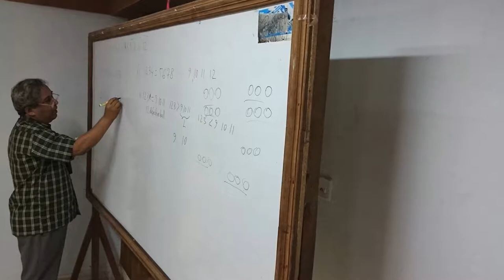Seminar on "Problem Solving Skills" conducted by Dr. M Kaykobad. Organized by Department of CSE, NUB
Seminar on "Problem Solving Skills" conducted by Dr. M Kaykobad. Organized by Department of CSE, NUB. Over 100 students attended this seminar.